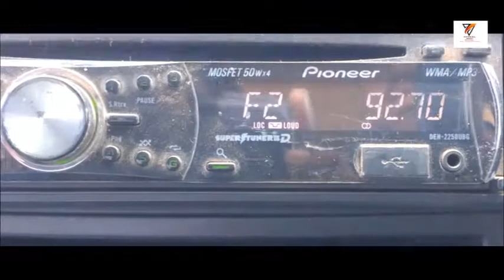travelling video By vishal jadhav